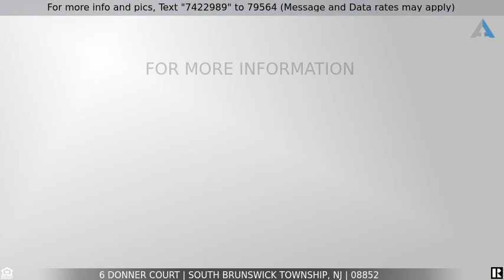Priced at $557,000 - 6 Donner Court, South Brunswick Township, NJ 08852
Fully Renovated Bi-Level

Welcome home to this stunning fully renovated North facing home where you will be greeted with sunlit rooms and unparalleled modern luxurious interior finishes. 6 Donner Court in Monmouth Junction features all the elegance, spaciousness, functionality and entertainment space you would hope for in a home. Find over 2600 plus sq. feet of living space throughout both levels with endless upgrades. The main living level features a living room with a high ceiling that flows into a dining room that overlooks almost half an acre of scenic land off of the upper deck. The kitchen features 36'' custom cabinetry, granite countertops, backsplash, stainless steel appliances, pantry and a large breakfast area. Find freshly painted walls and refinished hardwood floors flowing throughout the rest of the main level. You will also find a master suite with a full bath, walk in closet and an additional closet with 2 other bedrooms completing the main level. The lower level features pergo flooring throughout and a large family room with a wood burning fireplace adorned with stone work throughout the wall. Walk out to the large backyard and envision the endless enjoyment and views. This level is completed with an in-law suite with a walk-in closet and full bath and another additional bedroom. You will also find a laundry room on this level with access to the 2 car garage.

Particulars: Single Family Home with 5 bedrooms and 3 full bathrooms fully renovated in 2020.

Additional Interior Features:

Freshly painted throughout with new vent covers, doors and trim (2020)
Recess lights throughout (2020)
Lighting fixtures (2020)
Main level hardwood floors sanded and refinished (2020)
Lower level pergo flooring (2020)
HVAC (2020)
HWH (2016)
Kitchen cabinets, appliances (with warranty), counter, flooring, backsplash (2020)
All 3 bathrooms fully renovated down to the studs (2020)
Custom shoe nook in entryway (2020)

Additional Exterior Features:

Siding (2020)
Newer Roof
Anderson Windows (2020)
Upper Deck (2020)
Entrance Door (2020)
Masonary-outside steps/railing (2020)
Backyard-patio area refinished (2020)
Landscaping (2020)
Front/Back Lawn Seeded (2020)
Driveway (2020) will be completed 2 weeks prior to closingto avoid damage If this property is no longer active or you are the homeowner and wish it to be removed, please contact us at .